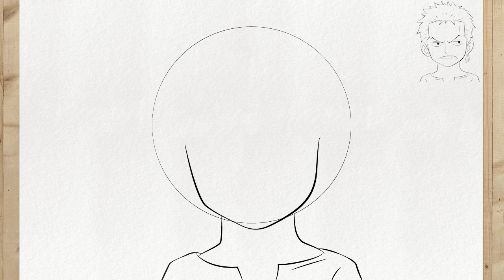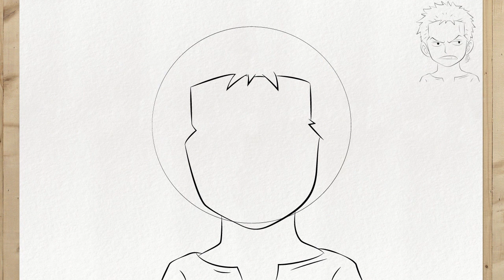Wie zeichnet man Zoro (One Piece) Anfänger und Schritt für Schritt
Du wirst sehen zoro Zeichnen Einfach Anfänger und Schritt für Schritt. In diesem video werde ich ihnen beibringen, wie zeichnet man zoro einfach schritt für schritt. Ich zeige Ihnen auf einfache Weise, zoro zeichnen schritt für schritt und zoro zeichnen einfach.

Also schau dir dieses Video bis zum Ende an und sieh es dir an wie zeichnet man zoro schritt für schritt. Selbst wenn sie ein anfänger sind, können sie zoro zeichnen einfach. zoro zeichnen tutorial deutsch anfänger und zoro zeichnen tutorial deutsch anfänger jetzt.